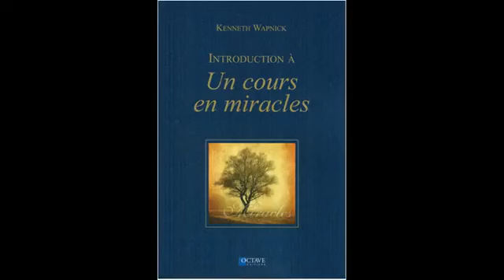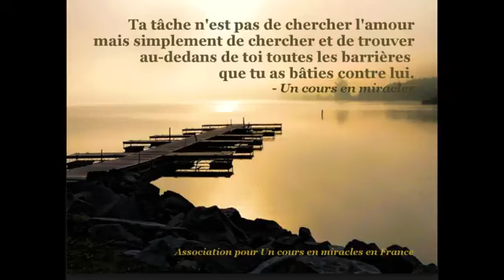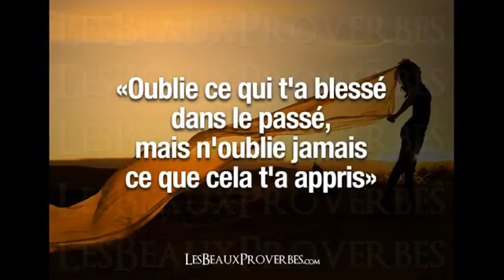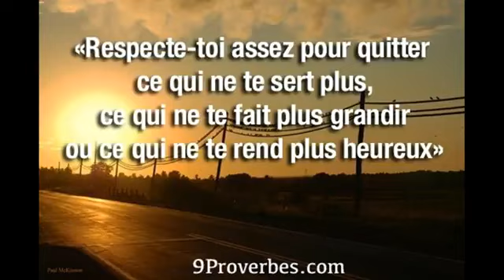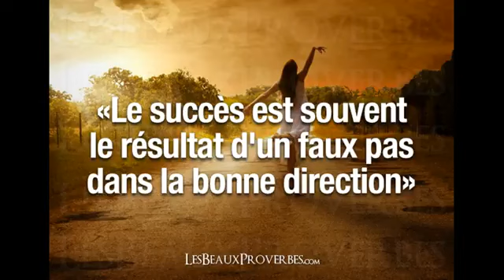UN COURS EN MIRACLES - 47 - CHAPITRE 7.1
47ème volet d'une longue série de vidéos qui traiteront cette œuvre remarquable dans son intégralité !!!

Encore et toujours désolé si notre "chère" Hortense continue à prononcer certains noms à l'anglaise, et de "massacrer" certains noms propres ;-)

Je vous souhaite - d’ores et déjà - une très bonne écoute : )

LIVRE D'EXERCICES POUR ÉTUDIANTS

MANUEL POUR ENSEIGNANTS

CLARIFICATION DES TERMES

Chapitre 7 LES DONS DU ROYAUME

I. Le dernier pas 120
II. La loi du Royaume 122
III. La réalité du Royaume 124
IV. La guérison comme re-connaissance de la vérité 126
V. Guérison et inchangeabilité de l'esprit 128
VI. De la vigilance à la paix 132
VII. La totalité du Royaume 136
VIII. L'incroyable croyance 139
IX. L'extension du Royaume 141
X. La confusion entre douleur et joie 143
XI. L'état de grâce 145